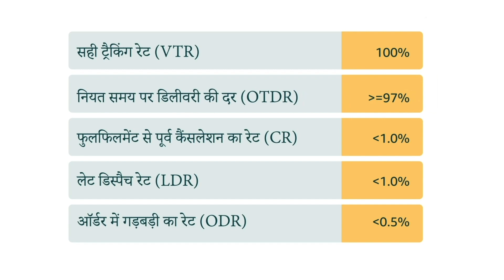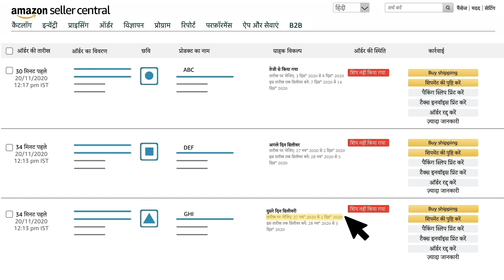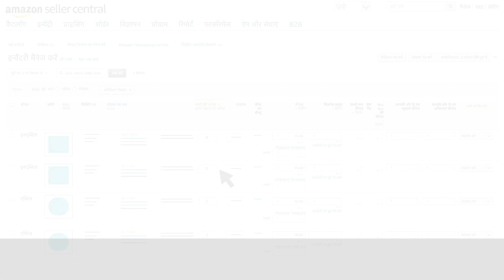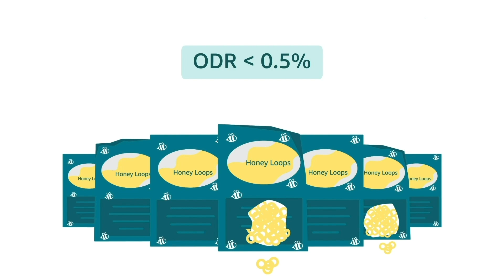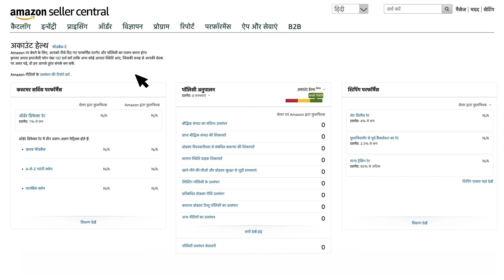Performance Parameters | Local Shops | Hindi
परफॉर्मेस मेट्रिक्स प्रोग्राम विशिष्ट मापदंडों का एक समूह हैं जो विक्रेताओं को ग्राहक वितरण अनुभव को सफल बनाने और बनाए रखने में मदद करते हैं।
प्रोग्राम के साथ निरंतर जुड़ाव के लिए आपको Performace मेट्रिक्स बनाए रखना आवश्यक है।

स्थानीय दुकानें कार्यक्रम के एक भाग के रूप में सबसे महत्वपूर्ण प्रदर्शन मेट्रिक्स हैं
VTR: वैध ट्रैकिंग दर
OTDR: समय पर डिलीवरी दर
सीआर: पूर्व-पूर्ति रद्द करने की दर
एलएसआर: लेट डिस्पैच रेट
ODR: ऑर्डर दोषपूर्ण दर

प्रदर्शन मेट्रिक्स आपको प्रोग्राम पर सफल होने में मदद करने के लिए डिज़ाइन किए गए हैं और प्रोग्राम के साथ आपके निरंतर जुड़ाव के लिए अपेक्षित प्रदर्शन स्तर बनाए रखना अनिवार्य है।

व्यक्तिगत मैट्रिक्स के बारे में अधिक जानने के लिए वीडियो देखें! बेचते हुए आनंद लें!